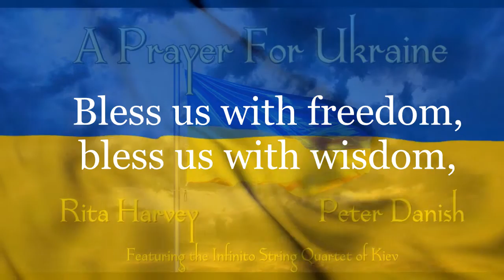A Prayer For Ukraine with translation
A tribute to the brave people of Ukraine.  By Rita Harvey and Peter Danish.
Featuring the magnificent Infinito String Quartet of Kiev.   Strings recorded live in Kiev, Ukraine on March 7th and 8th, as the Russian invasion was going on all around them.  These brave women have chosen not to leave their country and continue to work, sending the proceed from their labors to provide support for the Ukrainian people and the army protecting them.